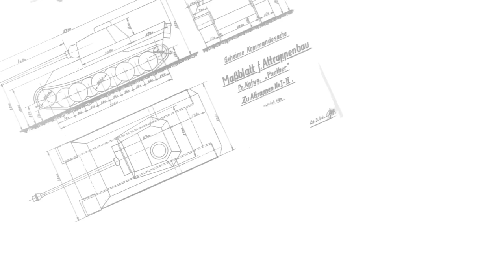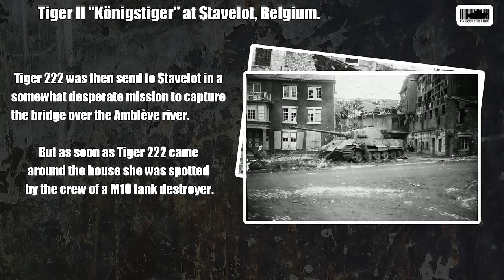Tiger II 222 Königstiger Stavelot History - Battle of the Bulge - WWII Footages Documentary